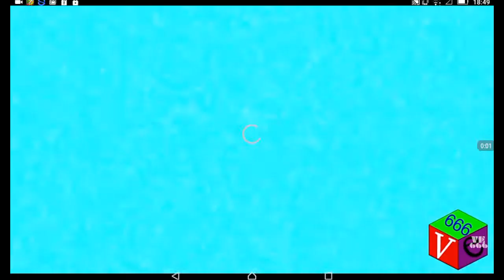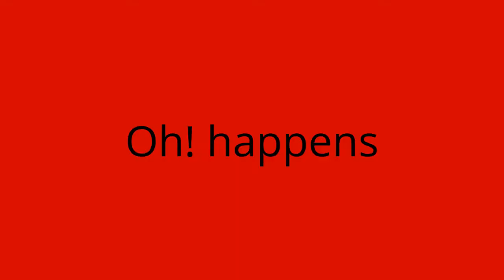Klasky Csupo Effects 1627 (again likes Ishaan Diban)